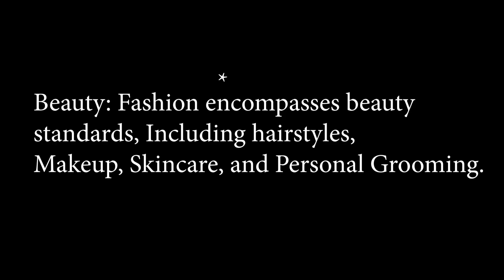INTRODUCTION TO FASHION CONTENT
Fashion is a Way of life which can not be neglected in our daily routine .

put together by DEO GRATIAS PRODUCTION .